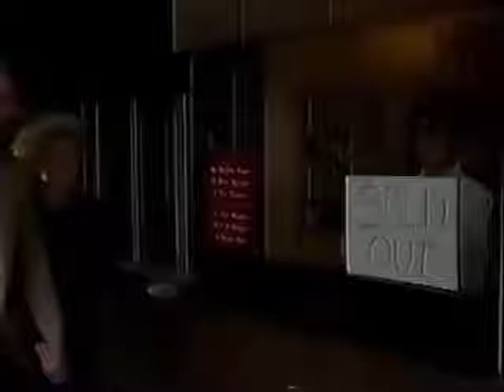Julie Piekarski entertainment reporter for KPLR-TV, St. Louis (circa 1985)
Local TV ad for Julie as entertainment reporter on NewsWatch for the St. Louis TV station, KPLR (Channel 11).